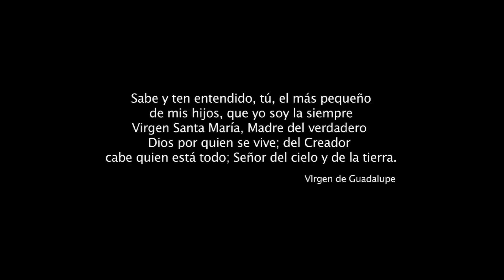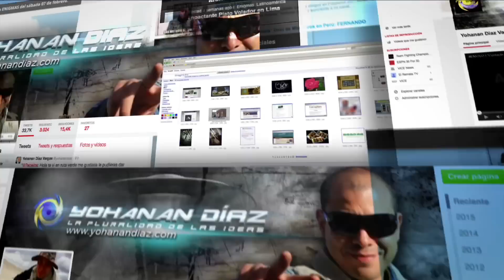IMPACTANTE I Me habló la Virgen de Guadalupe. ¿Qué quieres de mí? no lo olvido: JAIME MAUSSAN